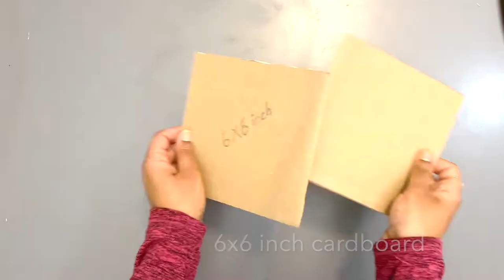DIY corner shelf with cardboard | Cardboard crafts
Just cardboard and cardstock paper..Voila! Beautiful corner shelf is ready.In this video I show you how to make a diy easy corner shelf using cardboard.This diy  corner shelf is easy to make with 16 pieces of 6x6 inch cardboard pieces and cardstock paper.Even though its made of cardboard its very strong enough to hold medium size decors.Well attached to the wall and looks very beautiful.
All you need is
--Cardboard
--cardstock papers
--ruler
--pencil scissors
--glue gun